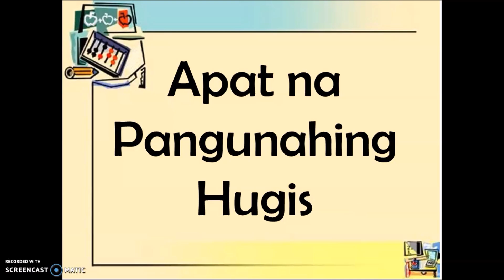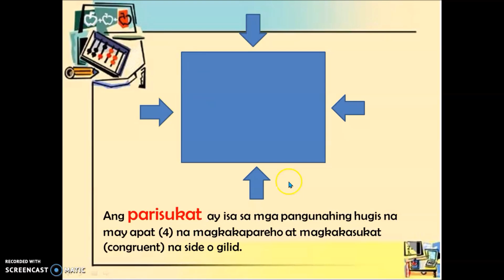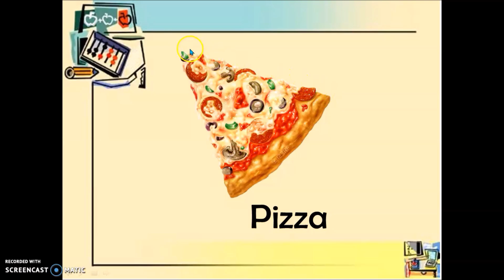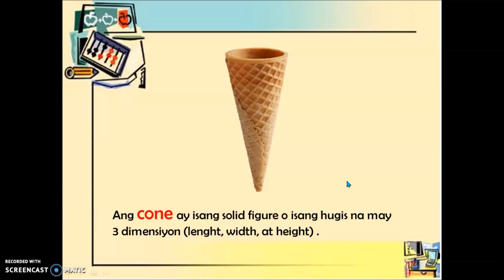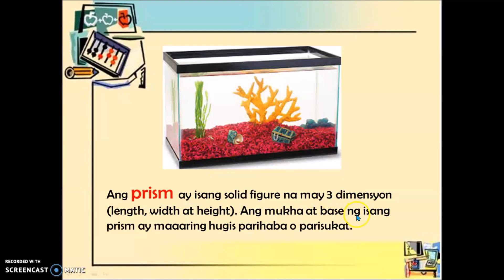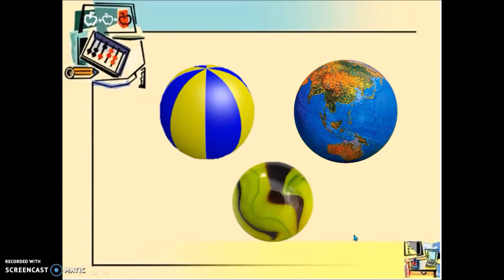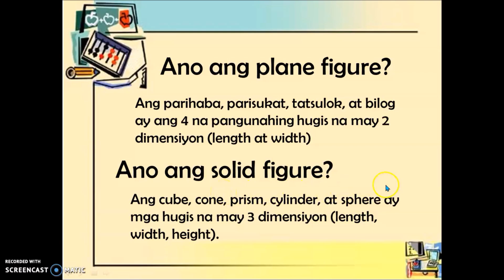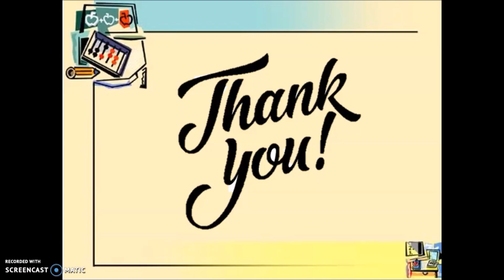APAT NA PANGUNAHING HUGIS NA MAY 2 AT 3 DIMENSYON (Plane Figure, Solid Figure) Mathematics 1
Ano ang plane figure?
        Ang parihaba, parisukat, tatsulok, at bilog ay ang 4 na pangunahing hugis na may 2 dimensiyon (length at width)
Ano ang solid figure?
       Ang cube, cone, prism, cylinder, at sphere ay  mga hugis na may 3 dimensiyon (length, width, height).

MATHEMATICS 1 QUARTER 3